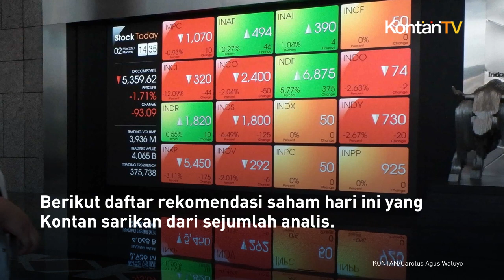Net Sell Datang Setelah 9 Hari Net Buy, Berikut Rekomendasi Saham Hari Ini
Setelah net buy selama sembilan hari berturut-turut, kemarin asing mencatatkan net sell. Indeks Harga Saham Gabungan (IHSG) juga melemah 0,13% ke 7.339.64. Analis menyodorkan sejumlah rekomendasi saham hari ini.

Ada 7 emiten yang bisa menjadi pilihan trading atau berinvestasi di hari terakhir pekan ini. Berikut daftar rekomendasi saham hari ini yang Kontan sarikan dari sejumlah analis.